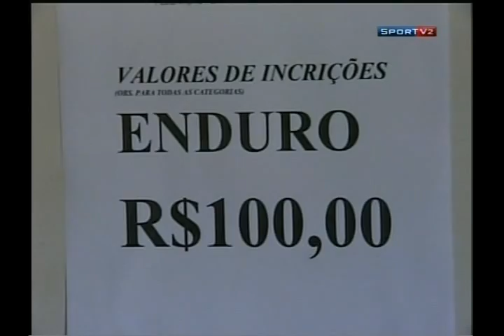SPORTV2 - VT ENDURO DAS ÁGUAS (CUPIRA)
Reportagem sobre o tradicional enduro de Cupira, PE, exibido no programa Fora do Eixo, dos SporTV 1,2 e 3.
Data de exibição: 29/11/ 2011.
Imagens: MARCOS MATOS
Reportagem: VINÍCIUS LEAL